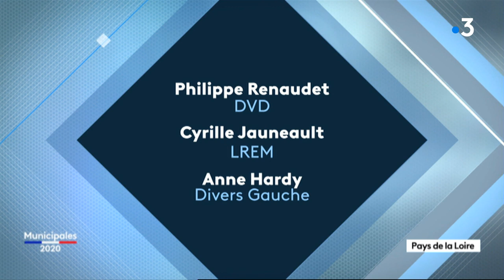Municipales 2020 : débat à Cholet d'avant premier tour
À l'occasion des Municipales 2020, France 3 Pays de la Loire organise des débats dans 11 villes de la région. Avec, chaque mercredi, des focus sur 3 ou 4 villes, jusqu’au premier tour des élections municipales.

Ce mercredi 11 mars, focus sur Cholet, dans le Maine-et-Loire.

Les invités de ce débat :

Gilles Bourdouleix, Cholet passion
Philippe Renaudet, Cholet pour tous
Anne Hardy, Cholet autrement
Cyrille Jauneault, Demain Cholet
Christophe Airaud, Cholet en commun
Robert Cerisier, Robert Cerisier